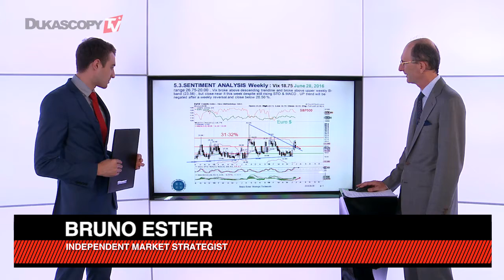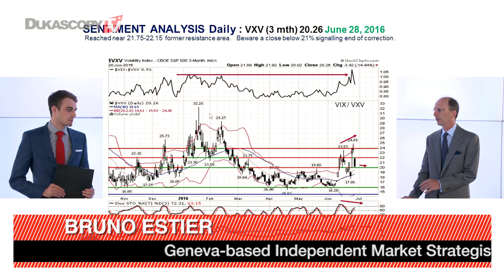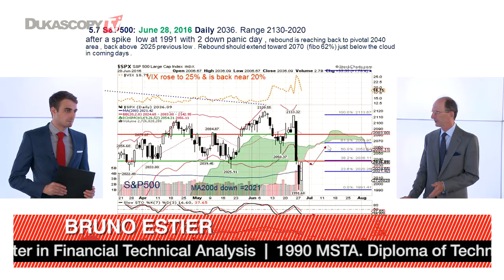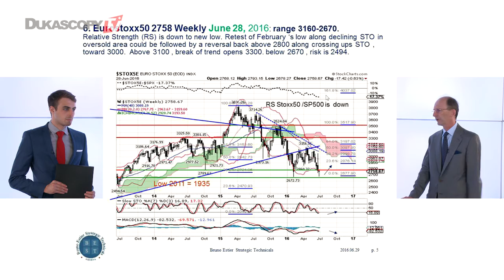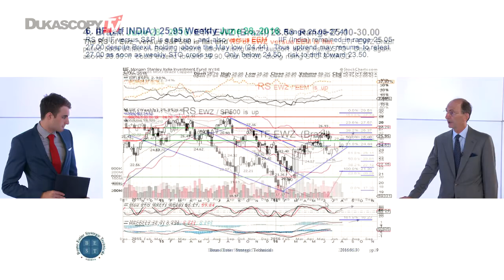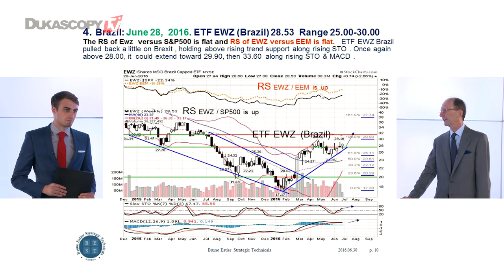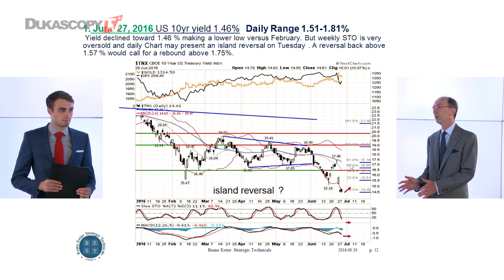英国退欧的影响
在英国公投显示投退欧占优的结果公布以后，交易周内的市场一片喧嚣。布鲁诺.埃斯特，独立市场策略分析师。